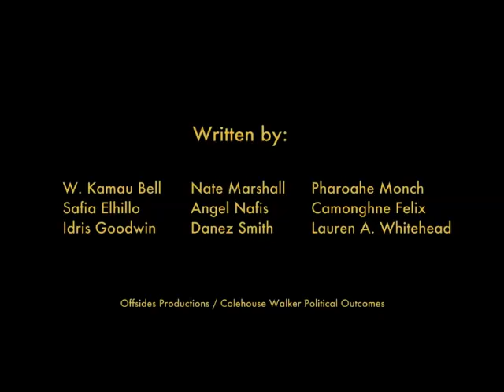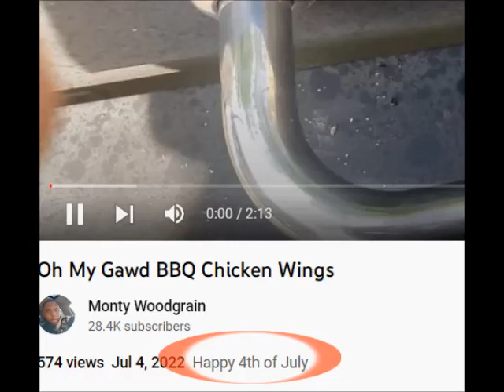Monty Woodgrain On Queen Elizabeth And How Blacks Shouldn't Celebrate The White Man's White Holidays